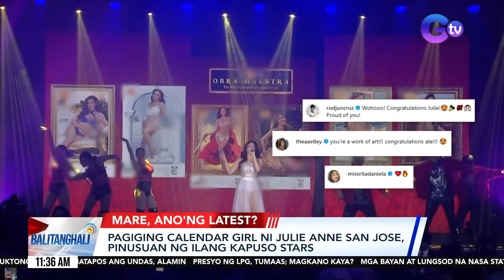Balitanghali Express: NOBYEMBRE 1, 2024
Narito ang maiinit na balita sa Balitanghali Express ngayong Biyernes, Nobyembre 1, 2024:

-Mga bumibisita sa mga puntod sa Manila North Cemetery ngayong araw, dagsa na/Mga vape, sigarilyo, lighter at matutulis na bagay, nakumpiska sa entrance sa Manila North Cemetery/ Pagtitinda sa loob ng Manila North Cemetery, ipinagbabawal/ Red Cross, LGU at volunteers, naka-standby para magbigay ng medical response/ Visiting hours sa Manila North Cemetery, pinalawig ng dalawang oras
-Ilang pasaherong bibiyahe sa iba't ibang probinsiya, patuloy ang pagdating sa Batangas Port/Fast craft sa Batangas Port, fully operational na dahil sa magandang panahon/Bilang ng mga biyaherong nasa Batangas Port, mas kaunti kaysa Undas 2023
-PBBM at dating First Lady Imelda Marcos, binisita ang puntod ni dating Pres. Marcos Sr. sa Libingan ng mga Bayani
-Mahigit 200 bayan at lungsod, isinailalim sa State of Calamity dahil sa Bagyong Kristine
-WEATHER: Bagyong Leon, humina bilang Tropical Storm at nasa labas na ng Phl Area of Responsibility
-Ilang pamilya, maagang dumalaw sa puntod ng mga yumaong mahal sa buhay/Ilang puntod, nalubog sa baha; ilang kaanak, pinilit na tumawid para makapagtirik ng kandila/Mga bota, puwedeng rentahan ng mga bibisitang lulusong sa baha/ Pagtatambak ng lupa at pagtatayo ng apartment-type na nitso, solusyon ng pamunuan sa problema sa baha/Archbishop Socrates Villegas, nagdaos ng misa kaninang umaga/Mga bibisita, pinaalalahanan na huwag mag-iwan ng basura sa mga puntod at igalang ang mga nagdarasal
-Public Assistance & First Aid Station, inilatag sa Calasiao Cemetery
-Sunog, sumiklab sa tabi ng Bagbag Public Cemetery sa gitna ng paggunita sa Undas/Pumutok na electric fan, hinihinalang sanhi ng apoy
-Taas-presyo sa LPG, epektibo ngayong araw
-Oil price rollback, inaasahan sa susunod na linggo
-Ilang sementeryo, dinadagsa na; Mga insidente ng pagnanakaw ng iniwang kandila at bulaklak, binabantayan
-Ilang Sparkle stras, may "spook-tacular" paandar ngayong Halloween
-Panloloob ng 6 na armadong lalaki sa isang bahay, huli-cam; mahigit P1 million na pera at alahas, natangay/3 tauhan ng mga biktima na kasabwat umano ng mga armadong lalaki, arestado; wala silang pahayag/Follow-up operation para mahuli ang mga armadong lalaki, nagpapatuloy
-Roman Catholic Cemetery administrator: Nasa 20-30% pa lang ang dumadalaw sa sementeryo/Mga awtoridad, handang magbantay sa inaasahang dagsa ng mga tao/ Pagdadala ng alak, videoke at anumang matutulis na bagay, ipinagbawal/Mga nagtitinda ng kandila at pagkain sa labas ng sementeryo, buhay na buhay ang negosyo
-Mga bibisita sa Baguio City Public Cemetery, tuloy-tuloy ang pagdating/ Baguio City Police: Aabot sa 50,000 ang bibisita sa public cemetery ngayong Nov. 1
-Pagnanakaw sa mga paninda sa isang tindahan, huli-cam
-Ilang customer ng Maynilad sa Cavite at Metro Manila, apektado ng water service interruption ngayong Undas/ Putatan at Poblacion Water Treatment plants, isasara para sa maintenance work bilang paghahanda sa inaasahang high turbidity sa Amihan Season/ Maruming tubig at mataas umanong bill pagkatapos ng water interruption, problema ng ilang residente/Ilang negosyante na apektado ng walang tubig, mapipilitang tumigil sa pagbebenta kung sakali
-INTERVIEW: ANA CLAUREN-JORDA WEATHER SPECIALIST II, PAGASA
-Pagiging calendar girl ni Julie Anne San Jose, pinusuan ng ilang Kapuso stars
-Ilang dadalaw sa puntod ng yumaong mahal sa buhay, kinailangan maglakad matapos isara ang kalsadang papunta sa sementeryo/Seguridad sa St. Joseph Roman Catholic Cemetery, mahigpit na ipinatutupad/ Mga kawani ng Bureau of Fire Protection, nag-inspeksyon sa linya ng mga pailaw sa mga nitso/ Mga nagpapamisa at nag-aalay ng dasal sa mga patay, nagpapatuloy
-Ilang bakasyunista, piniling magtungo sa Boracay ngayong Undas...

Balitanghali is the daily noontime newscast of GTV anchored by Raffy Tima and Connie Sison. It airs Mondays to Fridays at 11:00 AM (PHL Time).